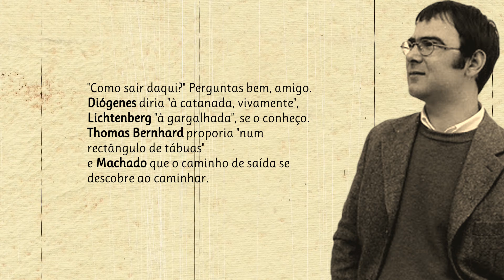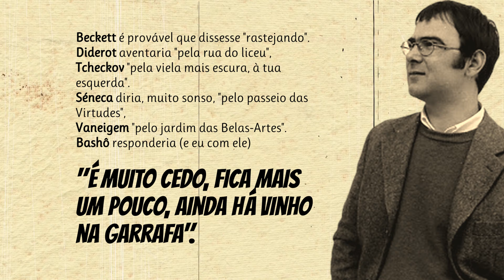No Way Back (Sem Retorno) | Poema de José Miguel Silva com narração de Mundo Dos Poemas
Poesia e poema de autor português. José Miguel Silva (1969) é um poeta português natural de Vila Nova de Gaia. Sua estreia em livro acontece em 1999 com Sino de Areia, a que se seguiu o excelente Ulisses já não mora aqui (& etc., 2002). No mesmo ano, JMS participa da publicação conjunta Poetas Sem Qualidades, a antologia que acendeu polêmicas e marcou o surgimento de alguns dos nomes mais interessantes da recente poesia portuguesa, como Ana Paula Inácio, Rui Pires Cabral, Carlos Luís Bessa, além do próprio Manuel de Freitas, que não participa com poemas, mas como organizador do volume. Durante a década seguinte, JMS ainda lançaria, pela editora Relógio d'Água, Vista para um pátio seguido de Desordem (2003), Movimentos no Escuro (2005), Erros Individuais (2010), além de Walkmen (& etc., 2008), escrito a 4 mãos, com Manuel de Freitas. A parceria entre os dois autores, iniciada nos Poetas Sem Qualidades, seguiria firme em outras publicações, como, por exemplo, a primeira antologia poética de Freitas (A Última Porta, Assírio & Alvim, 2010) organizada e prefaciada por JMS. Dono de uma língua afiadíssima para o sarcasmo e ironia (em especial a auto-ironia), JMS também tem se firmado, ainda que discretamente, como poeta de uma implacável consciência crítica, o que o liga, por um lado, ao comprometimento ético/estético de um Jorge de Sena, e por outro, ao humor cáustico de um Fernando Assis Pacheco. Seu estilo ainda guarda uma impressionante perícia no manejo da métrica, que emprestam aos seus textos um ritmo e fluidez que fazem lembrar a "naturalidade calculada" de mestres como António Franco Alexandre. José Miguel Silva hoje vive na pequena cidade de Serém, onde trabalha como tradutor, tendo já vertido para o português autores como Virginia Woolf, James Joyce, Pablo Neruda, Shakespeare e Hannah Arendt.

link do vídeo Visite a nossa loja de recordações e tenha um pouco de nós perto de si.